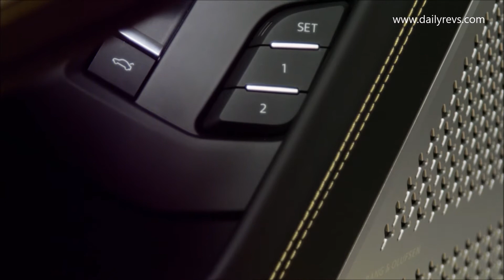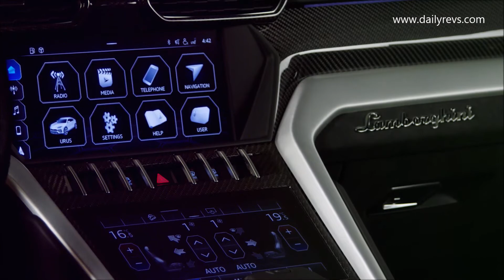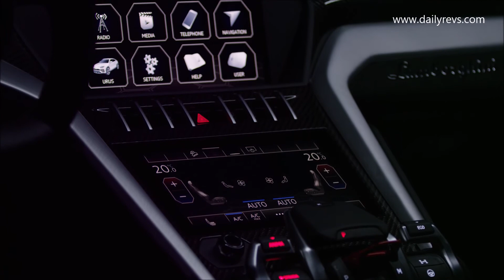2019 Lamborghini Urus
Lamborghini Urus

Automobili Lamborghini launches its third model the Lamborghini Urus, the first Super Sport Utility Vehicle, and creates a new niche in the luxury segment with benchmarking power, performance and driving dynamics, unparalleled design, luxury and daily usability.

"The Lamborghini Urus is a visionary approach based on the infusion of Lamborghini DNA into the most versatile vehicle, the SUV. The Urus elevates the SUV to a level not previously possible, the Super SUV. It is a true Lamborghini in terms of design, performance, driving dynamics and emotion as well as drivable every day in a range of environments," says Stefano Domenicali, Automobili Lamborghini Chairman and Chief Executive Officer. "The Urus fits perfectly within the Lamborghini family as a high performance car. It is the culmination of intensive development and passionate skill to create a new breed of bull: a Super SUV that transcends the boundaries of expectations and opens the door to new possibilities, for both our brand and our customers."

The Lamborghini Urus features a 4.0 liter V8 twin-turbo engine delivering 650 hp (478 kW) at 6,000 rpm, maximum 6,800 rpm, and 850 Nm of maximum torque already at 2,250 rpm. With 162.7 hp/l the Urus claims one of the highest specific power outputs in its class and the best weight-to-power ratio at 3,38 kg/hp.

The Lamborghini Urus accelerates from 0-100 km/h in 3.6 seconds, 0-200 km/h in 12,8 seconds and with a top speed of 305 km/h it is the fastest SUV available.